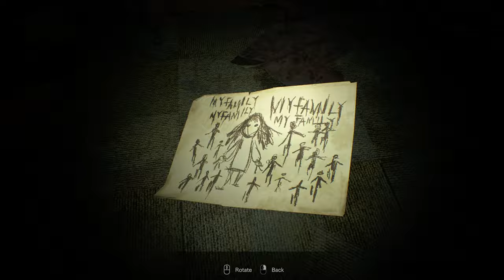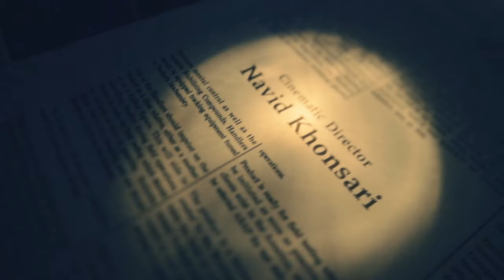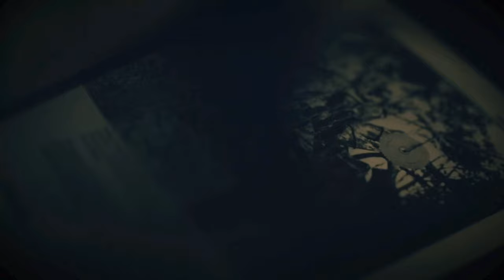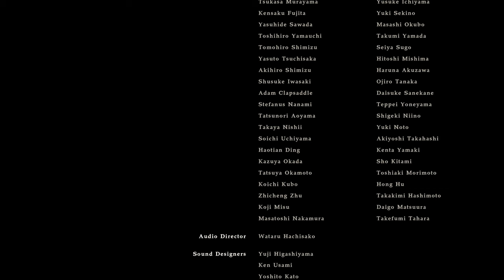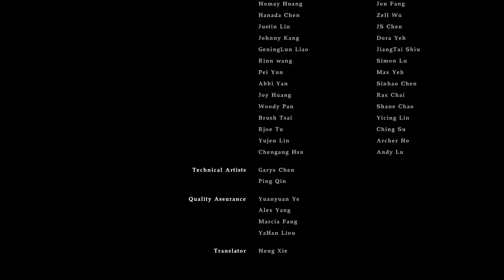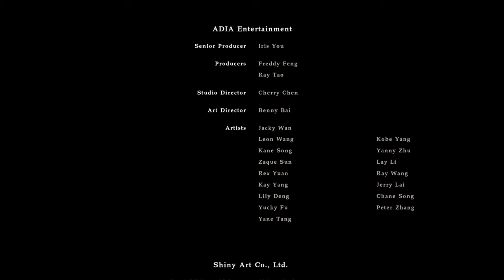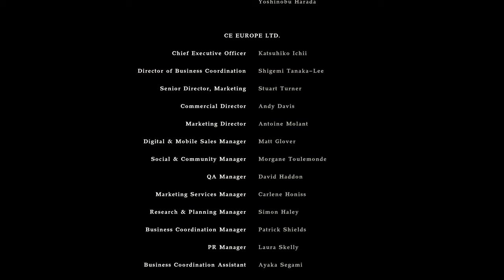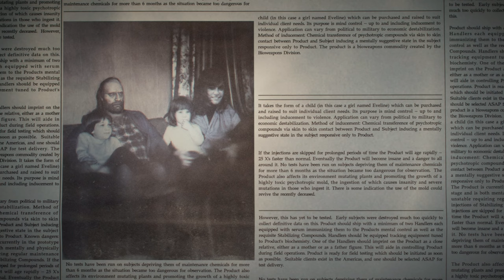The Best Ways to Play RESIDENT EVIL 7 No commentary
The Best Ways to Play RESIDENT EVIL 7 No commentary | Smashsido Official
 Resident Evil 7: Biohazard series, where I dive deep into the chilling and terrifying world of one of the most acclaimed survival-horror games of all time. This series will take you on a journey through the eerie and unsettling Baker Estate, a place where danger lurks around every corner and where your survival instincts will be put to the ultimate test.

Resident Evil 7: Biohazard marks a return to the franchise's survival-horror roots, with a first-person perspective that immerses you in the horror like never before. You play as Ethan Winters, an ordinary man searching for his missing wife, Mia, in the mysterious and decaying mansion of the Baker family. What starts as a desperate search quickly turns into a fight for survival as you uncover the horrifying secrets of the Baker family and the true nature of the horrors that reside within their home.

Throughout this series, I'll be guiding you through every heart-stopping moment, offering in-depth gameplay, expert tips, and strategies to help you navigate the twisted hallways of the Baker Estate. From the relentless pursuit of the deranged family members to the grotesque and nightmarish creatures that roam the estate, I'll be by your side, helping you survive the horrors that await.

🔴 Immersive Gameplay and Storytelling:

In Resident Evil 7, the story is as gripping as it is terrifying. The narrative unfolds in a way that keeps you constantly on edge, with every new discovery deepening the mystery and tension. As we progress through the game, I'll be exploring the dark and disturbing backstory of the Baker family, piecing together clues, and revealing the full extent of the horrors that have befallen them. Expect to see everything from shocking revelations to intense encounters that will leave you questioning what lies around the next corner.

The first-person perspective in Resident Evil 7 heightens the fear and tension, making every encounter feel personal and immediate. I'll be showcasing the most intense moments, whether it's narrowly escaping Jack Baker's clutches, facing off against the grotesque Molded, or navigating the claustrophobic and trap-filled rooms of the estate. The atmosphere is thick with dread, and I'll be capturing every moment of it, so you can experience the horror right alongside me.